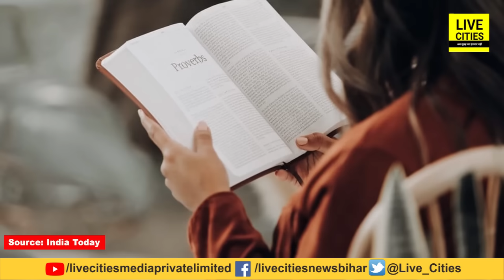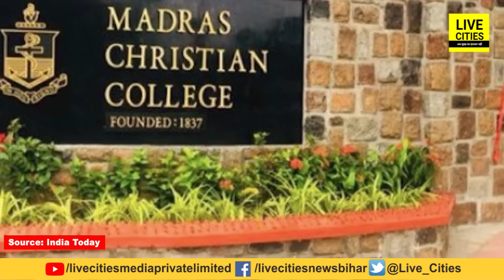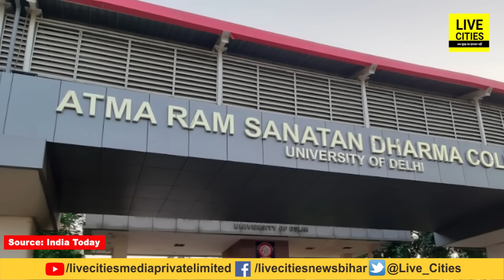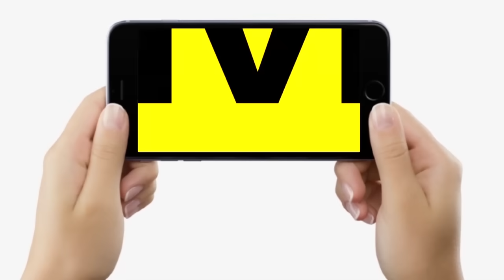India Top 10 College| Best Colleges of India 2022| टॉप 10 कॉलेज,Admission के सपने देखते हैं Students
India Top 10 College | Best Colleges Of India 2022 | टॉप 10 कॉलेज, Admission के सपने देखते हैं Students | Bihar News | LiveCities